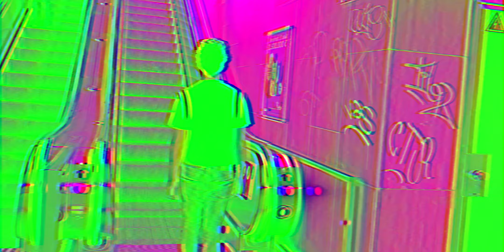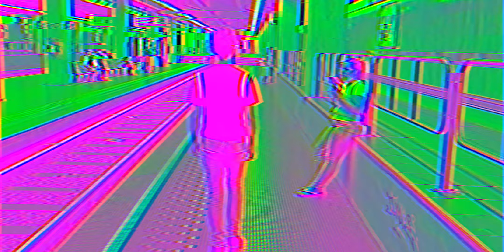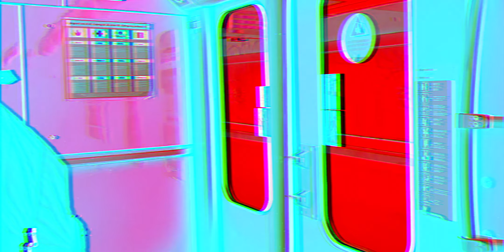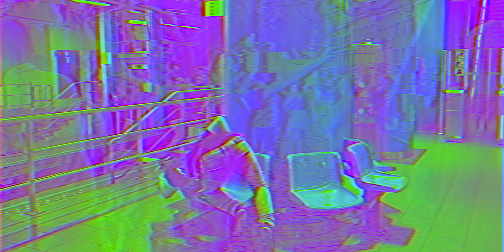Lisalou - Origami (Clip Officiel)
💗 Merci à mes chers amis Mathias Pelligrinelli, Juliette Duprez et Amaël Godin 💗